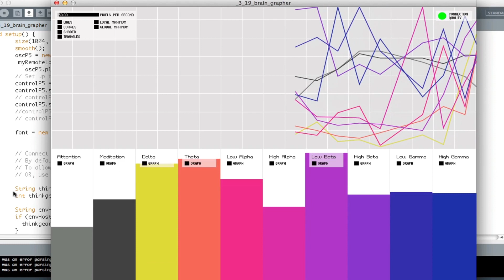Eunoia (Beautiful thought; 아름다운 생각) from Lisa Park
"Man is something that shall be overcome. What have you done to overcome him?" asked existentialist philosopher Friedrich Nietzsche. NY-based artist Lisa Park took this prompt as an invitation to extend the potential of man beyond our bodily limitations in the performative art project Eunoia, which means "beautiful thought" in Greek.

니체가 말한 '초인'은 극복하는 자아이다. Eunoia(아름다운 생각)의 명상으로, 자신의 의지를 가지고 행동하면서(to eu prattein),  잘 살아(to eu zen)나간다면  자아 만족감은 상승된다. 인간이란 극복해 나가는 존재로 태어났다면, 나는 그리고 우리는 이 세상을 살아가면서 내 자신을 얼마만큼 조절하고  또한 무엇을  극복한 것일가?